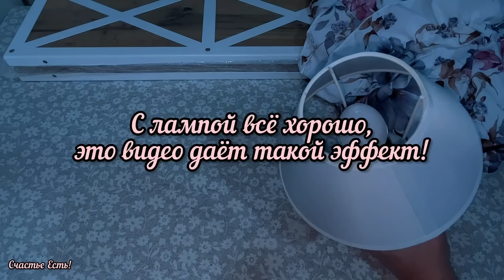🔥☀️ГОРЯЧИЕ ПОКУПКИ В WILDBERRIES И ЯНДЕКС МАРКЕТ 🤩❤️🔥🔥🔥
1. Арт Узор Ножницы вышивальные Цапельки 3036156

2. Подводка золото

3. Кондиционер для белья Lenor Unstoppables Spring в гранулах - 224 гр, Ленор аромат Весна

4. Масло парфюмерное малина 10 мл

5. Масло парфюмерное Земляника "Крымская роза"

6. Лампа настольная RISALUX Азалия 648551, E14, 40 Вт

7. Fashion Center Платье с цветочным принтом и открытыми плечами

8. Красивое железо Полка стеллаж мебельная настенная лофт

9. АвтоВик Адаптер ремня детский